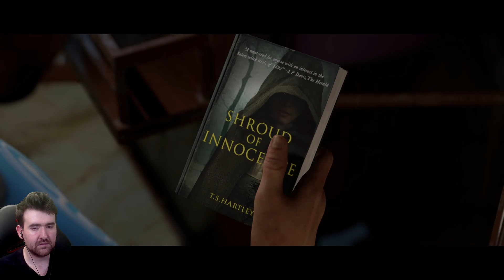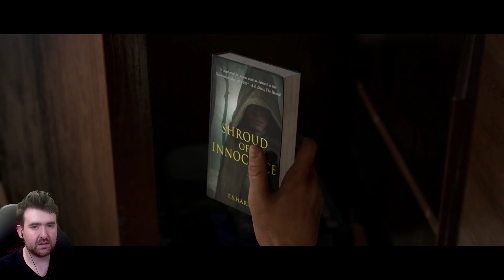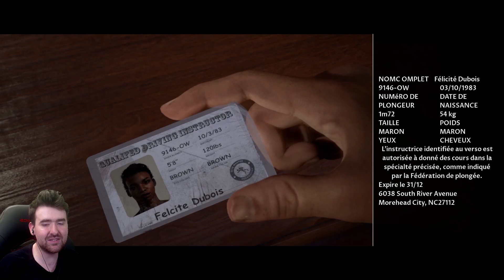MAN OF MEDAN #1 [FR] - LA CROISIÈRE S'AMUSE - VOD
► Résumé :

L'anthologie The Dark Pictures est une série de jeux d'horreur autonomes à embranchements, également jouables en ligne avec un ami. Dans Man of Medan, cinq amis partent plonger en mer. Mais leurs vacances se transforment bientôt en cauchemar.

► Informations :

TITRE : The Dark Pictures Anthology: Man of Medan
GENRE : Aventure
DÉVELOPPEMENT : Supermassive Games
ÉDITION : BANDAI NAMCO Entertainment Europe
FRANCHISE : The Dark Pictures
DATE DE PARUTION : 29 aout 2019

► Planning live :

Lundi : 17h-21h
Mercredi : 17h-21h
Vendredi : 17h-21h
Samedi : 17h-21h
Dimanche : 17h-21h